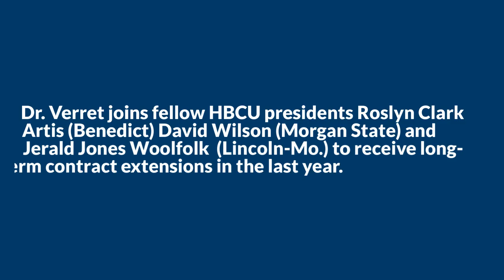Xavier President Inks 5 Year Contract Extension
C. Reynold Verret becomes the latest to earn stability as an HBCU campus CEO.